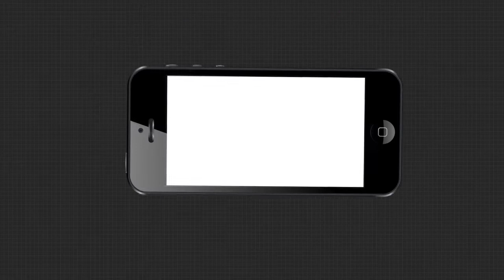କରୋନା କଷ୍ଟ , ନିଜ ଛୁଆଙ୍କୁ ମାଛ ବୁହା ବାସ୍କେଟରେ ବୋହି ନେଉଛନ୍ତି ବାପା ମା ...